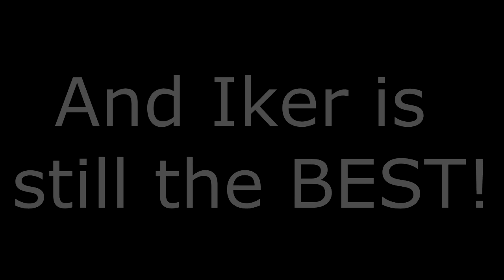Spain ,,Viva La Vida'' (feat Coldplay)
It's a video about one of the best team, which dominated football for 6 years.
Now is DEUTSCHLAND TIME!